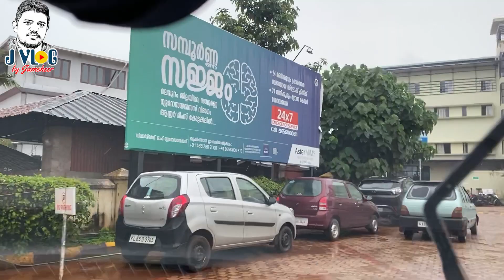LOCKDOWN IN KERALA|POLICE|COVID19|ലോക്കഡൗണിൽ പുറത്തു ഇറങ്ങിയാൽ|അത്യാവശ്യത്തിനു എങ്ങനെ പുറത്തിറങ്ങും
ലോക്ക്ഡൌൺ സമയത്തു പുറത്തു ഇറങ്ങിയപ്പോൾ എനിക്കുള്ള അനഭവം ആണ്‌ ഇന്നത്തെ വിഡിയോ കാണിക്കാൻ പോകുന്നത് .അത്യാവശ്യ ആവശ്യങ്ങൾക്ക് എങ്ങനെ പുറത്തു പോകും എന്തല്ലാം രേഖകൾ കയ്യിൽ വേണം എന്നൊക്കെ ഉള്ള വിഡിയോ .

my instagram I'm on Instagram as jamsheer_thayattuchira_. Install the app to follow my photos and videos.

camera:Iphone 11pro